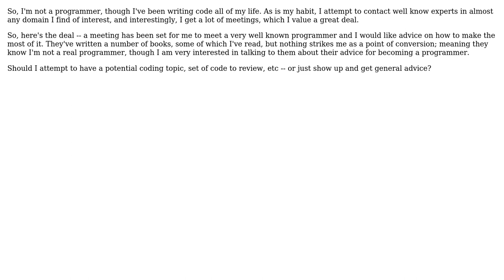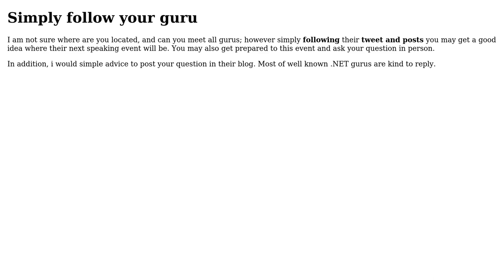How do I make the most of the chance to meet one on one with a programming guru?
Software Engineering: How do I make the most of the chance to meet one on one with a programming guru?

With thanks & praise to God, and with thanks to the many people who have made this project possible! | Content (except music & images) licensed under CC BY-SA | Music | Images & others | With thanks to user Yusubov user Matt S user blunders and the Stack Exchange Network Trademarks are property of their respective owners. You are responsible for your own actions.